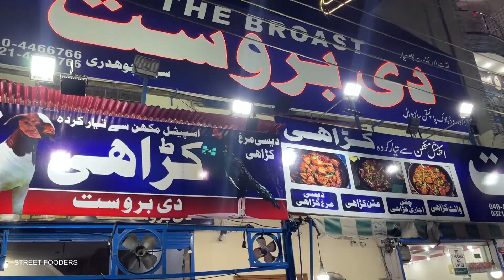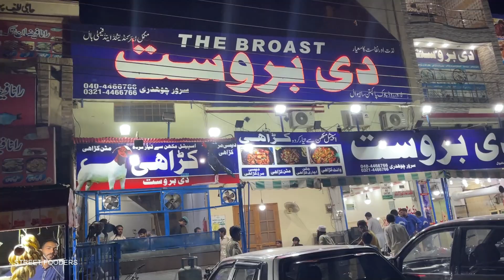SAHIWAL STREET FOOD | The Broast Desi Murgh Karahi and Tikka - STREET FOODERS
Hello Guys Today's Video is on Pakistani Street Food The Broast Desi Murgh Karahi and Tikka Point Sahiwal Covered By Street Fooders. Our Aim Is To Cover Worlds Most Delicious Street Foods For You So Keep Connected With us And Don't Forget To Subscribe :)

♥__/"PLZ"\__/"LIKE"\___/"SHARE\__&__/"COMMENT\__♥

Video Details : Today We Are Visiting Sahiwal Famous The Broast Desi Murgh Karahi They Are One The Best Tikka Makers In Sahiwal City I Hope All Food Lovers Will Enjoy The Video

Shop Name : The Broast Sahiwal
Street Adrees : PakPatan Chock Sahiwal, Punjab,
Owner Name :